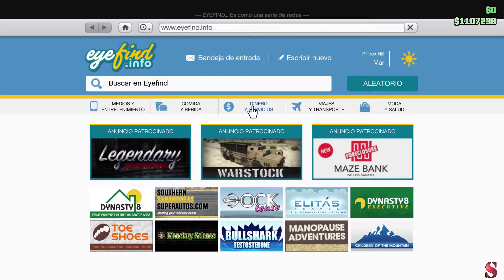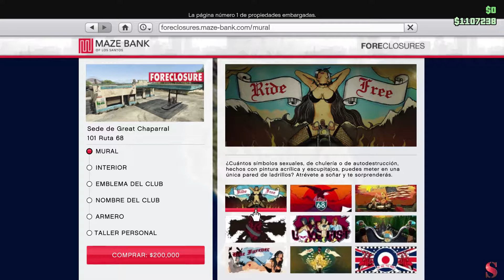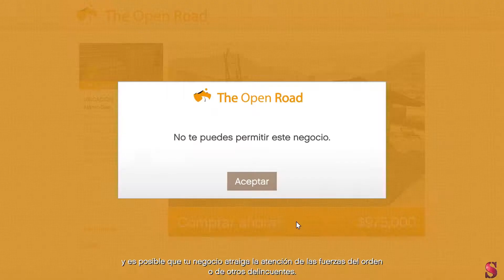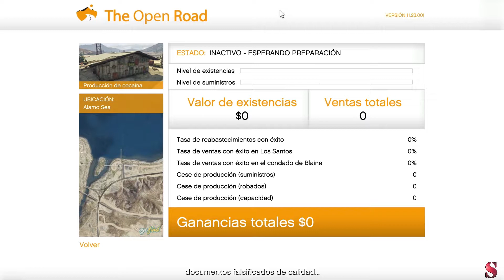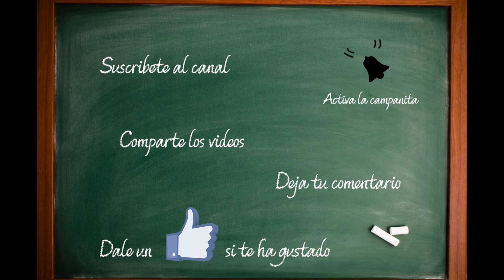GTA V Online - Me compro un Club de Moteros - #12